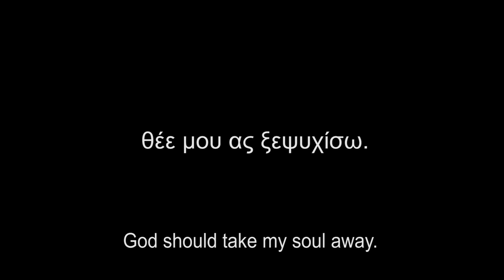Smyrneiko Minore - Nini Julia Bang (Official Video)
Recomposed and vocals by Nini Julia Bang
Trad. Greece
Piano/Accordion by Sóley
Saw/Perc by Frank Aarnink
Mixed and Mastered by Paul Evans

Video directed by SIlvia Grav and Samantha Shay
Edited by Silvia Grav and Samantha Shay
Filmed by Victoria Sendra
Performed by Nini Julia Bang and Anthony Nikolchev
Costumes by Mieko Romming
Production Assistance by Johanna Warren
Produced by Source Material Collective